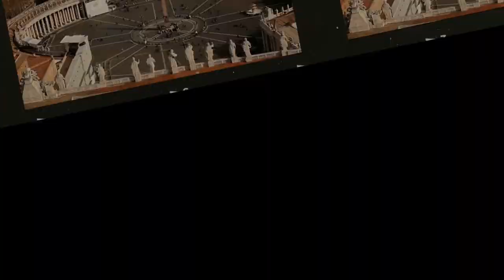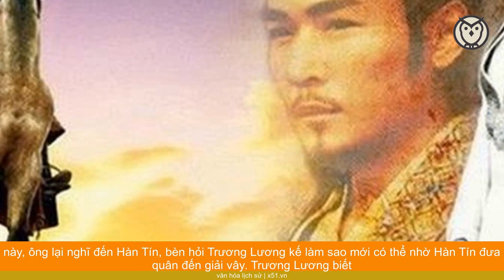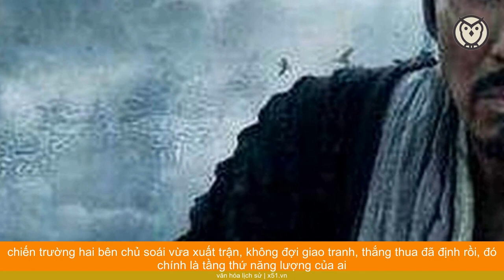BINH TIÊN HÀN TÍN VÀ BÁ VƯƠNG HẠNG VŨ QUYẾT MỘT TRẬN SỐNG MÃI THIÊN CỔ ANH HÙNG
Hạng Vũ thất bại trong việc kích động Hàn Tín phản Lưu Bang, bản thân lại tứ bề thọ địch nên rất lo lắng. Lưu Bang cũng kiệt sức vì đánh mãi mà không thắng, bèn đề nghị "phân chia thiên hạ" để giảng hòa với Hạng Vũ, thỏa thuận lấy Hồng Câu làm ranh giới, phía đông thuộc về Sở, phía tây thuộc về Hán, hưu binh bãi trận. Hạng Vũ đưa song thân và thê tử của Lưu Bang trở lại trại của quân Hán. Vào tháng 9 năm 202 trước Công nguyên dẫn quân về phía đông. Lưu Bang cũng định thu binh về Quan Trung.